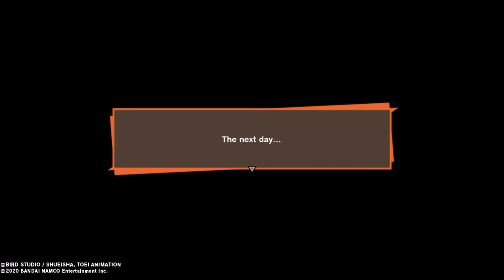Training for the World Tournament [Dragon Ball Z Kakarot] Part 34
With Gohan's identity revealed and being coerced into entering the worlds martial arts tournament a costume change is in order. Once he arrives at Capsule Corporation, he learns Vegeta will be entering the tournament as well. Just when it couldn't get any better, Goku declares he will enter as well. Now Gohan needs to relay the information to the z fighters and see who else will be entering.